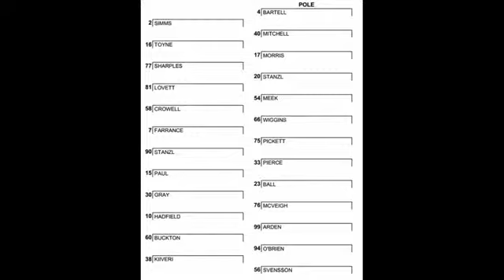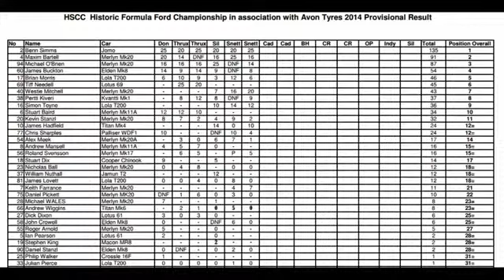2014 Historic Formula Ford Round 6 at Snetterton